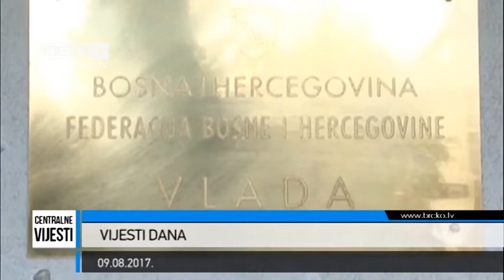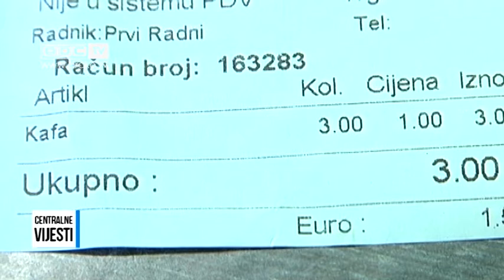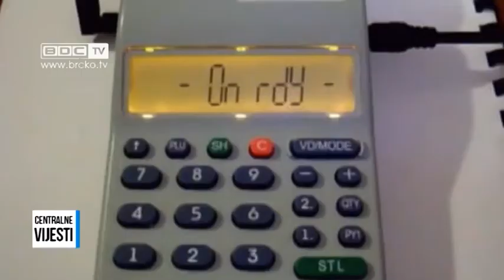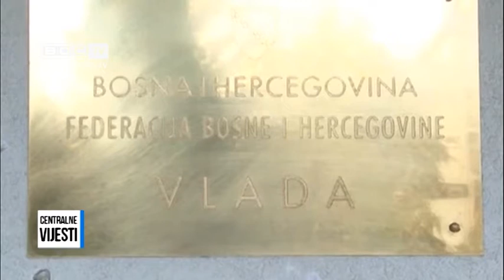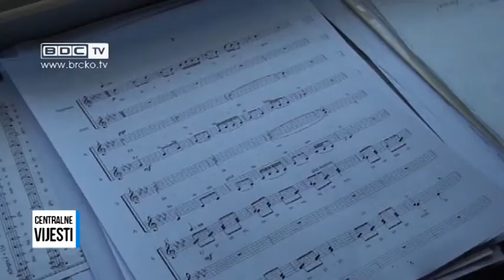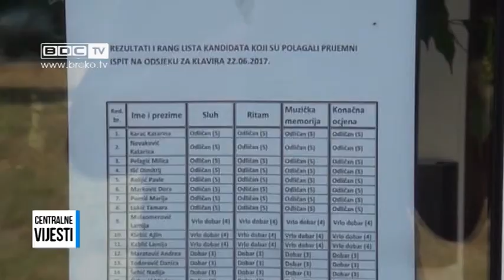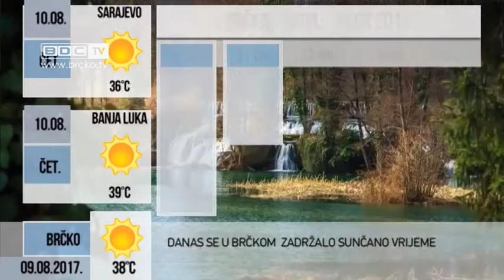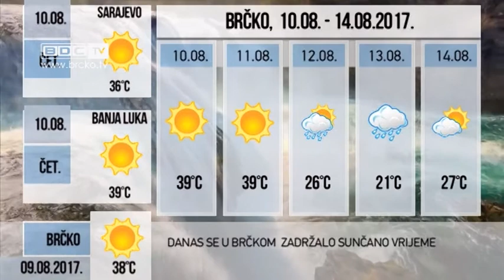09.08.2017. / BDC CENTRALNE VIJESTI